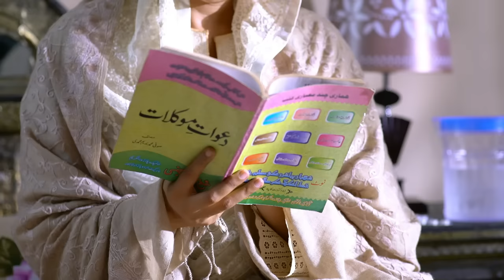Pakistani Drama | Dil Nawaz Episode - 6 | Aplus Gold | Wahaj Ali, Minal Khan, Neelam Muneer | CZ2O